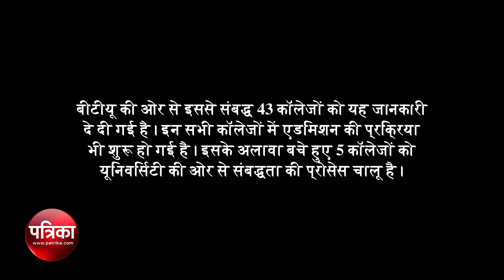स्टूडेंट अनुपस्थित रहे तो यूनिवर्सिटी परिजनों को मैसेज भेजेगी, देखें वीडियो - Patrika News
स्टूडेंट अनुपस्थित रहे तो यूनिवर्सिटी परिजनों को मैसेज भेजेगी, देखें वीडियो